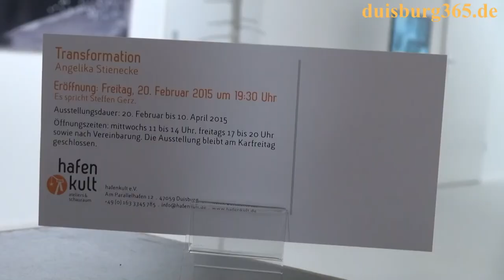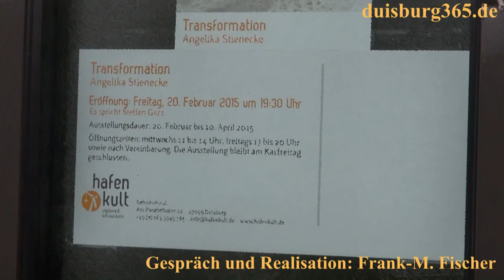Angelika Stienecke Transformation ab 20.02.2015 Hafenkult Duisburg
Am 20. Februar 2015 wird um 19:30 Uhr im Hafenkult im Parallelhafen Duisburg die Ausstellung Transformation der in Duisburg lebenden und arbeitenden Künstlerin Angelika Stienicke eröffnet. Bei der Eröffnung wird der Autor und Literaturwissenschaftler Steffen J. Gerz sprechen. Wir haben uns die Ausstellung, die bis zum 10. April 2015 zu sehen sein wird im Vorfeld schon einmal angeschaut und ein Gespräch darüber mit der Künstlerin geführt. Sehen und hören Sie mehr dazu in unserem angefügten Videobeitrag.
Im Rahmen Ihrer Ausstellung TRANSFORMATION verwandelt Angelika Stienecke ungewöhnliche Alltagsmaterialien in abstrakte künstlerische Arbeiten.

Kunst als Motor zur Verwandlung des Alltäglichen: in ihrer Ausstellung TRANSFORMATION, die vom 20. Februar bis 10. April 2015 im hafenkult zu sehen ist, widmet sich die Duisburger Künstlerin Angelika Stienecke der Bearbeitung alltäglicher Materialien. Entstanden sind dabei Objekte, die den Betrachter in ihrer Loslösung aus dem ursprünglichen Bedeutungskontext heraus überraschen und unwirkliche, fast märchenhafte Landschaften und Formen annehmen.
Wie auch zuletzt in der Ausstellung SIE KOMMEN auf dem Duisburger Dellplatz arbeitet die 1952 geborene Künstlerin für TRANSFORMATION mit Alltagsmaterialien und spielt mit deren herkömmlichem Sinnzusammenhang. Sie kombiniert und rekombiniert, überarbeitet und verfremdet Gegenstände des täglichen Lebens und schafft für den Betrachter so Raum für die gedankliche Freiheit, Material und Form in neuem Licht zu sehen. Ihr Ziel ist es dabei, eine Kunst zu schaffen, die mehr ist als eine Kopie oder Reproduktion der Realität. Vielmehr wird gerade das alltäglich oft Übersehene zur Grundlage künstlerischen Ausdrucks.
In Zeiten selbstverständlicher transmedialer Intertextualität, permanentem Social Media Kommentar und 2nd Life ist Angelika Stienecke klar, dass auch künstlerische Neu-Schöpfung immer auch die Möglichkeit meint, Bestehendes zu verändern und in einen neuen Sinnzusammenhang zu überführen: auch ein „neues“ Kunstwerk kann dabei durch Rekombination und Neudeutung entstehen und damit ebenso Kommentar sein.
Dabei fordert sie sich selbst mit allen Arten von ungewöhnlichen Werkstoffen heraus: Giftstoffe wie Schwefel oder Blei und sogar Teer hat sie bereits bearbeitet. Auch auf den ersten Blick bedeutungs-arme Materialien wie Plastiktüten, Zeitungspapier oder Schutt werden bei Stienecke neu kontextualisiert und ineinander fließend in andere Formen überführt, ohne in Opposition zu einander zu geraten. Dabei entstehen überraschende Arbeiten, die vor allem auf den zweiten Blick nachdenklich machen und die gewohnten Kontexte unserer Erfahrenswelt in Frage stellen.

Die Künstlerin:
Angelika Stienecke studierte von 1982 bis 1986 Bildhauerei und Malerei an der Staatlichen Kunstakademie Düsseldorf bei Prof. Beate Schiff und Prof. Edgar Callahan.  Im Dezember vergangenen Jahres erhielt sie den Best-of Preis für ihre Arbeit des BBK Düsseldorf. Stienecke lebt und arbeitet in Duisburg.